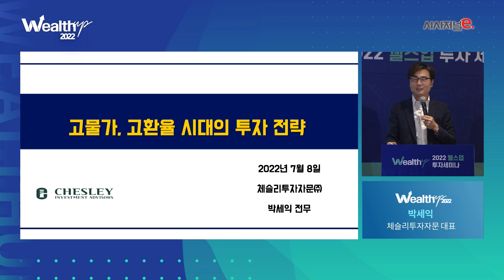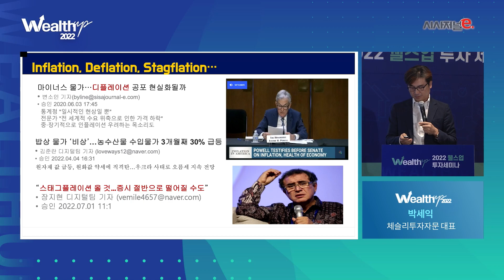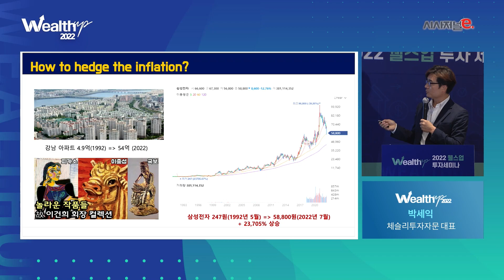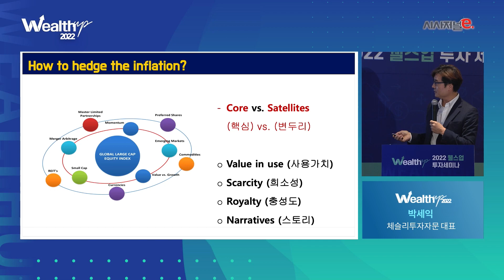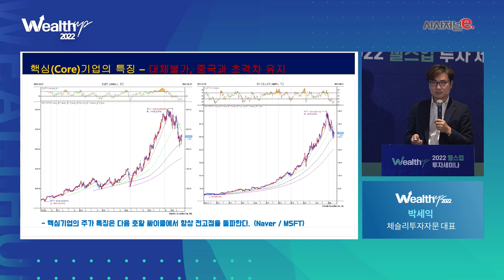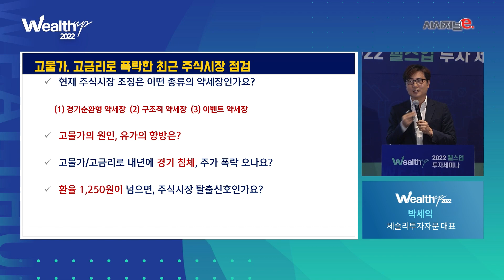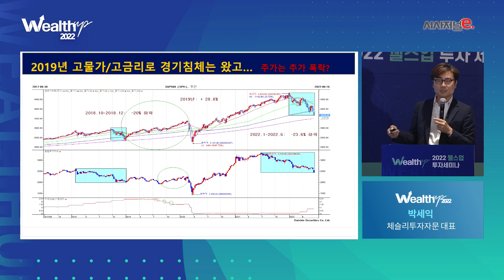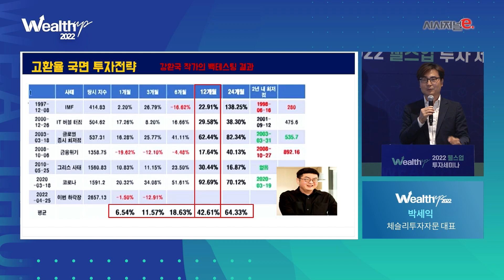중국기업이 대체불가능한 기업 투자해야 한다 | 박세익 체슬리투자자문 대표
"최근 고유가로 인플레이션이 부각되고 있지만 역사상으로 인플레이션은 유가와 무관하게 꾸준하고 지속적으로 진행중이다. 핵심 자산에 대한 투자만이 인플레이션을 헤지할 수 있다"

박세익 체슬리투자자문 대표는 8일 시사저널이코노미 주최로 서울 용산구 그랜드 하얏트 호텔에서 열린 '2022 웰스업 투자 세미나' 세 번째 연사로 나서 ‘고물가, 고환율 시대의 투자 전략’이라는 주제로 강연했다.

3. 체슬리투자자문 박세익 대표
‘고물가, 고환율 시대의 투자 전략’
주최 : 시사저널e